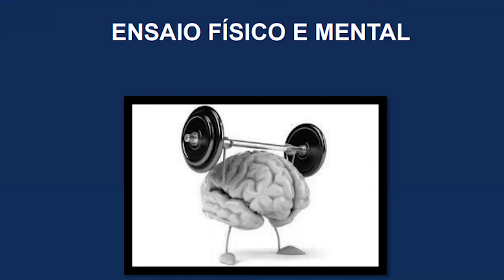Alerj Notícia - Elerj Curso Oratória